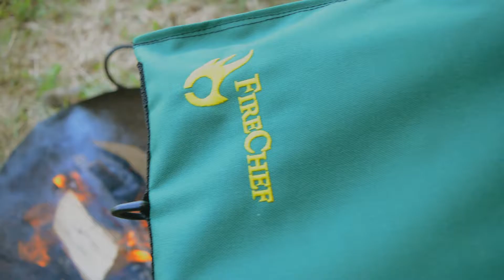Fire pit grilling Lamb Chops, Courgette & Peppers - FireChef Grill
Started filming some short videos on cooking with the new FireChef Grill. A sunny afternoon grilling some- Scottish Lamb Chops, Courgettes and Sweet Peppers- cooked over a fire pit on the loch side as the children play. Simple rub of sea salt, chopped chilli and rapeseed oil. The wood fire, smoke and quality ingredients delivered the rest.

Easy to set up; 1. Knock the grill support leg into the ground at an angle 2. Slide the grill on the leg through the handle slot 3. Adjust to desired cooking height

This grill can Sear, Grill, Roast & Slow Roast in its various configurations, I will follow up some more videos demos.

FireChef Grill is live in the SHOP with world wide shipping available,